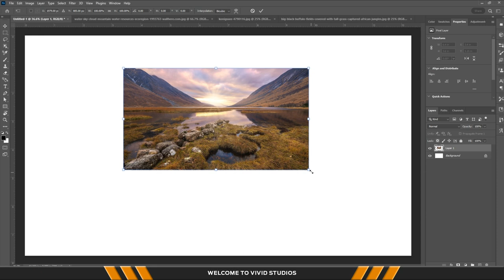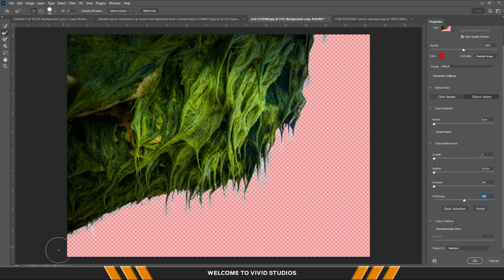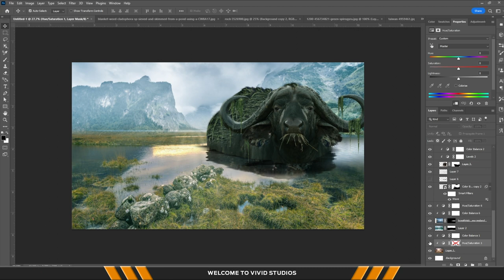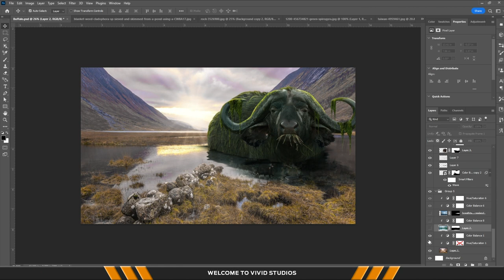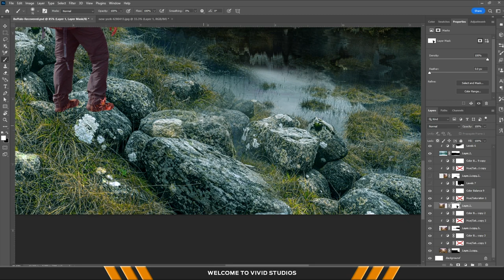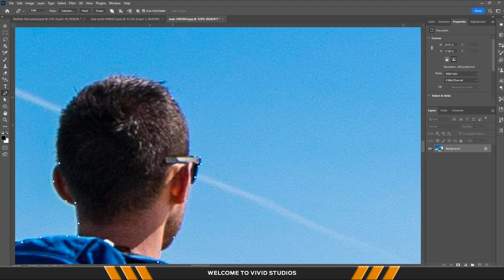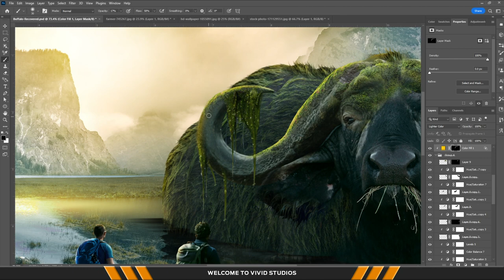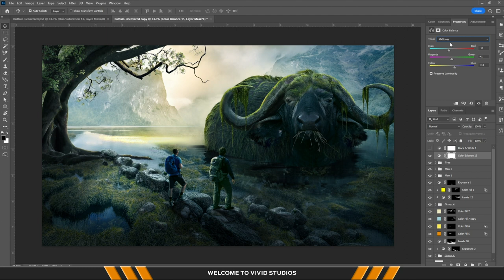Buffalo | Photoshop Manipulation | Speed Art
In Episode 22 of the TRANSFORMED  series we themed our art with inspiration from our favourite Movie.
As always, we are thankful that you enjoy this video. If you enjoyed it please Subscribe and give us some ideas for future projects down in the Commons and feel free to point out some of our imperfections so we can improve next time.

See the full finished image in our Instagram: @_vivid.studios_